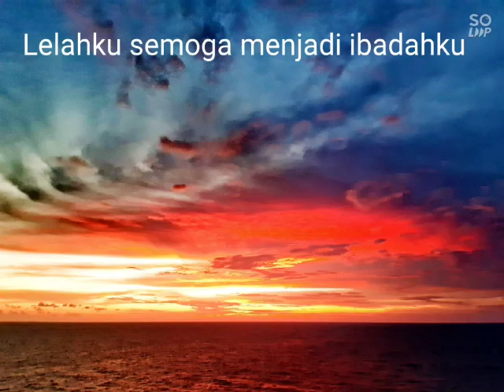MV.UNITAMA LILY CREW